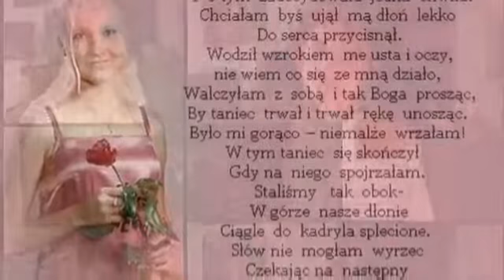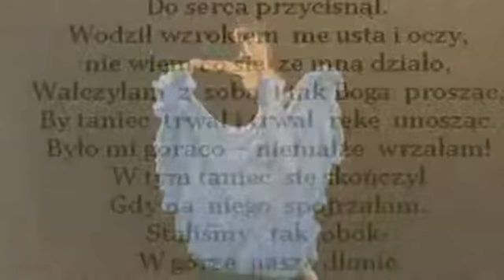POEZJA MOJA♫ ♫ ♫ Bal na dwoje serc zatańczę Kadryla